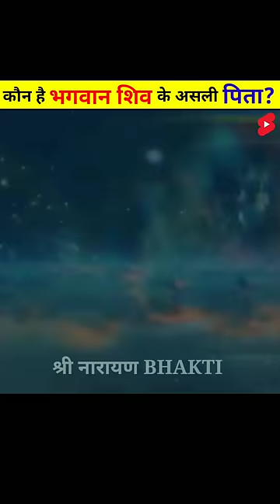भगवान शिव के यह है माता-पिता 😯😱 | ​ ashortaday​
In this video, facts(rochak tathya/ रोचक तथ्य) you don't know Or facts you never knew. Today you will see this facts video in Hindi And together "भगवान शिव के यह है माता-पिता 😯😱 |" And Top Engimatic Fact & 22 Most Amazing Facts to see this video And this video is gonna be very interesting so watch the video till the end And I hope you liked the Facts Edition episode 220.

Queries Solved :-